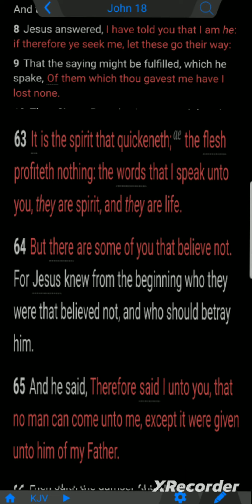%100 Proof Judas Iscariot NEVER believed..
Salvific loss false teachers claim Judas lost salvation, when the bible teaches he never had faith to begin with...